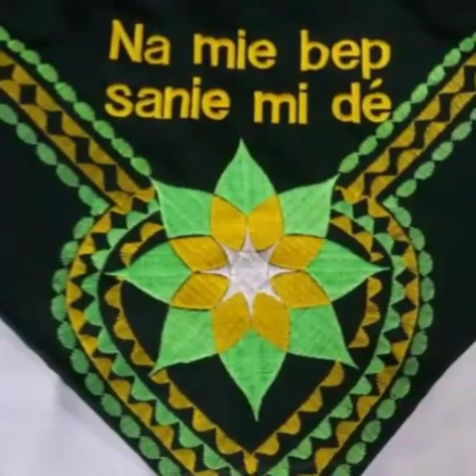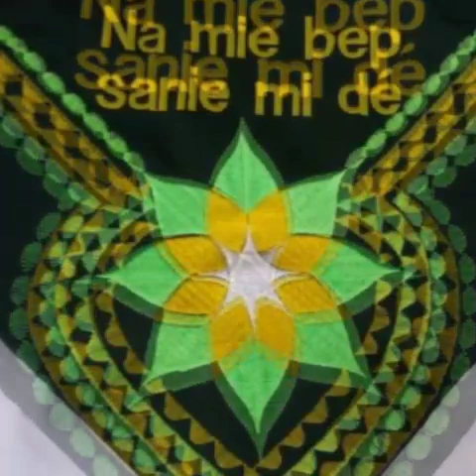FOTOPAIMA - A BEP SONDI MI DE 💛💚